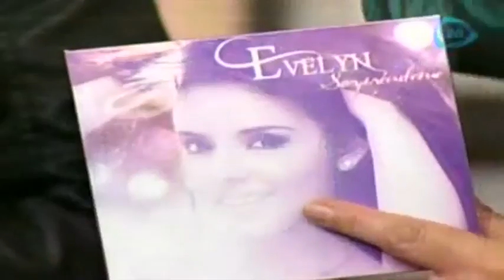Show en vivo de Evelyn en Nuestro Día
22 agosto 2014

Evelyn visita el foro de Nuestro Día para deleitarlo con su voz y sus grandes éxitos.